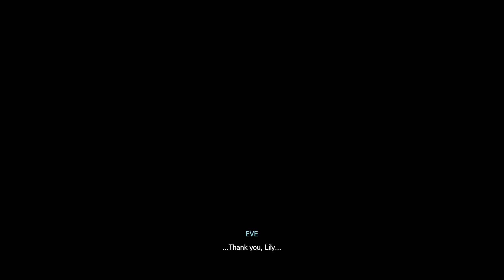Stellar Blade Part 27 - Democrawler - Gameplay Walkthough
Game company:
SHIFT UP Corporation